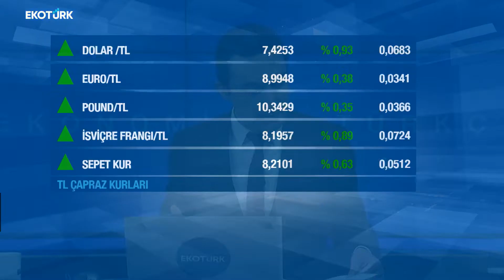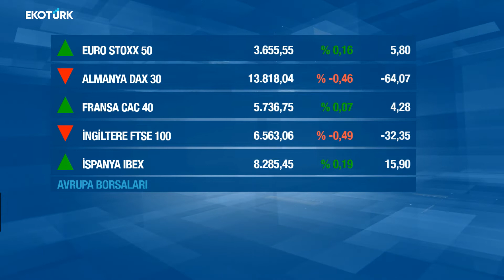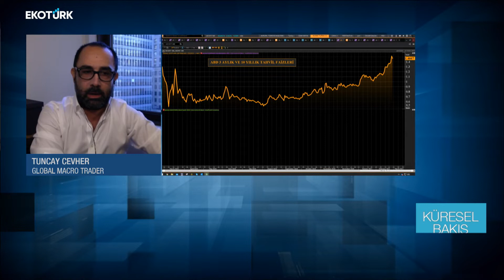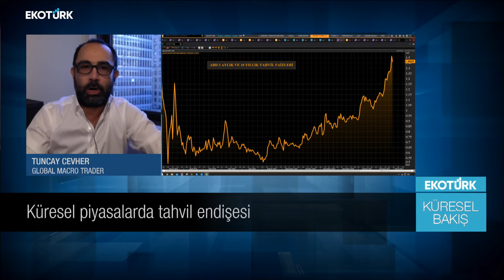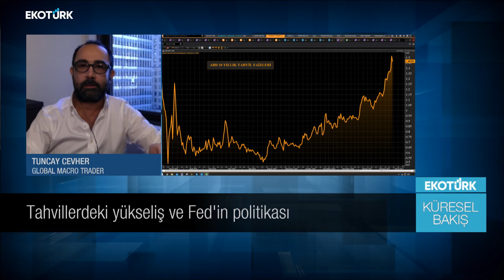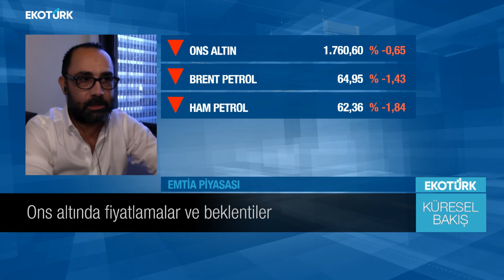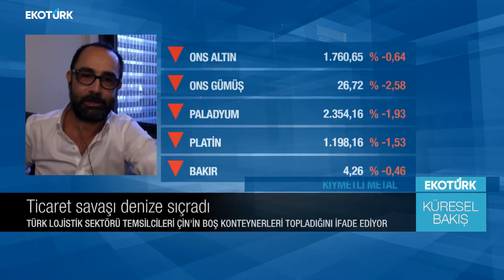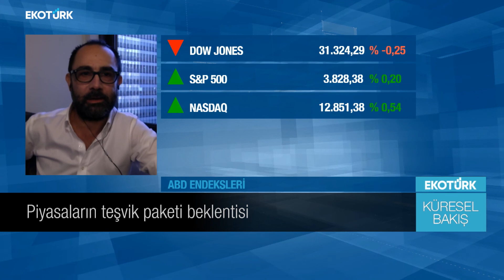Tahvillerdeki yükseliş ve Fed'in politikası| Tuncay Cevher|Murat Tufan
Küresel Bakış'ta Murat Tufan'ın bugünkü konuğu;Global Macro Trader Tuncay Cevher oldu.